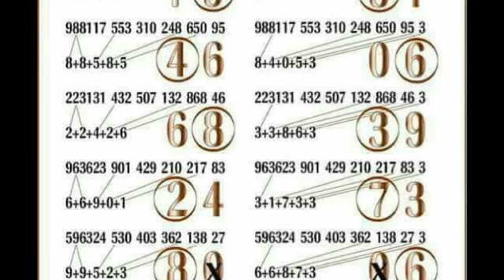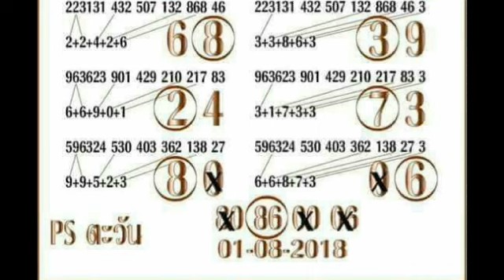ผลงาน 10กว่างวด วิ่งล่าง งวด 1 8 2561